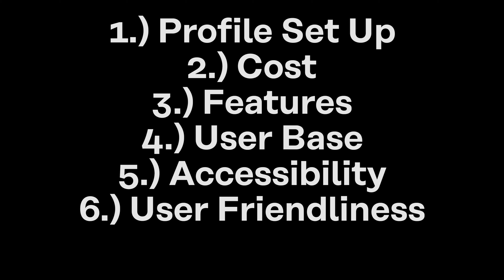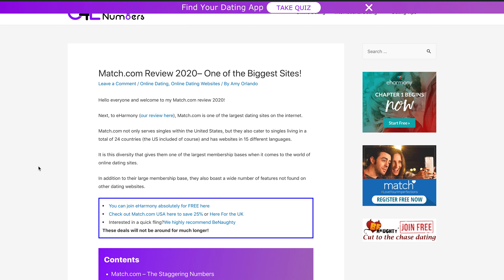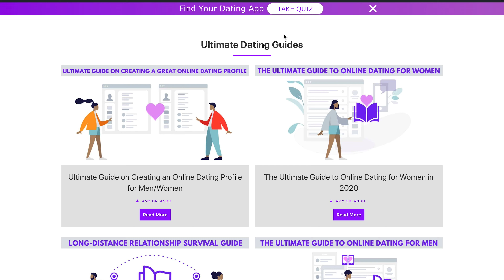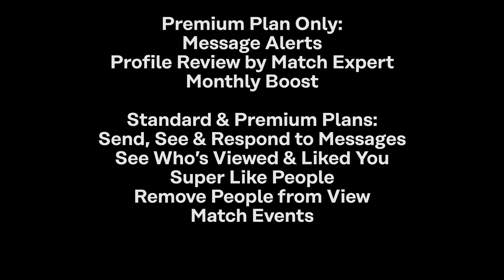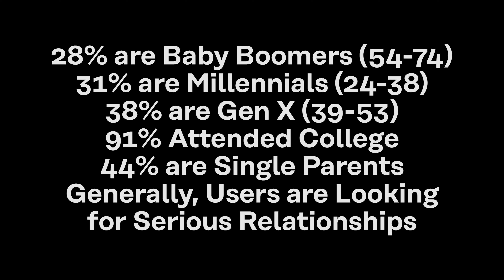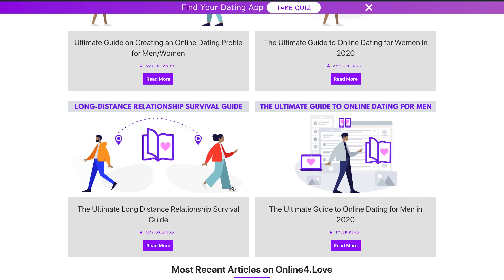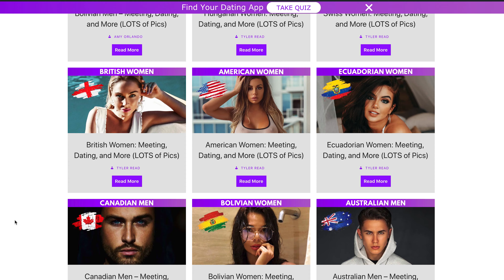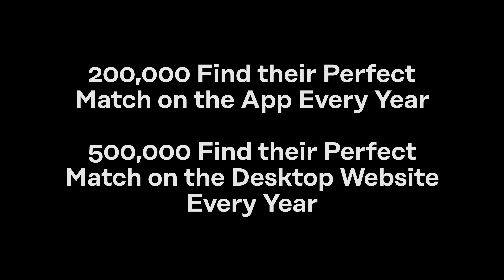Match.com Review 2022 || 7 CRUCIAL FACTS you need to know BEFORE signing up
Sections:
Match Review: 0:00
Match Profile Set-Up: 1:07
Match Cost: 2:10
Match Features: 3:49
Match User Demographics: 6:43
Match Accessibility: 8:33
Match User Friendliness: 10:04
Match Success Rate: 11:00

Welcome to Online For Love - your resource for online dating by the numbers! I’m Amy, your certified online dating expert ;) Today I’m reviewing Match.com and I’m going to reveal 7 things that you need to know about Match before signing up!

Is Match.com worth the money? Does Match even work?? Hopefully this Match.com review will answer all of your questions about Match.com and help you decide if it's worth it for you!

Match.com went live in 1995, which makes it the oldest dating website in the world. Its proactive business strategy helped the site to become successful by 1.) Using a subscription based model and 2 .) More importantly - being inclusive to the LGBTQ+ community from the get go. Match produces hundreds of success stories every month from around the world, and it makes sense - this is definitely one of the most popular dating sites/apps out there. I’ve tested out Match for a while now and there are things I love about it, things I don’t love too much, and some things that surprised me. So to get started on this Match review,  I’ve broken down everything YOU need to know into 7 easy-to-follow sections.